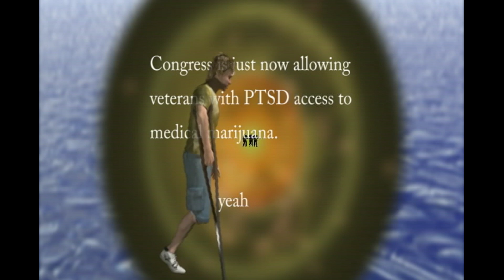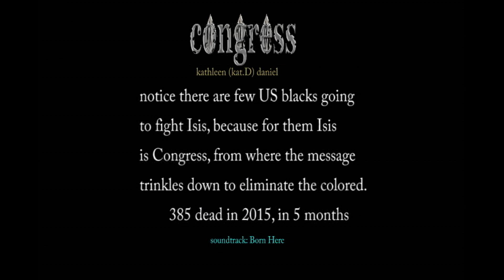Congress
This is not a music-video.  It is a visual-reminder. As an American Indian and black Jew,  I put my feelings out there - which are already known.

The Republicans/hypocrites, badmouth Hillary Clinton about her email. They are traitors and want Obama to fail. Seeing as they can not drag him behind the back of a truck, they trash his accomplishments at the risk of trashing America and its people.

There is no love lost - they only represent 2% of Americans. They grumble the poor are dead-beats yet the rich don´t pay  taxes, and have the nerves to run for president with an offshore account.

There are a number of messages they convey, but the loudest is "don´t vote for a black - he will accomplish nothing."  And have taken over parts of the president´s job. like Egypt, a coup d'état.

    This is a reminder.